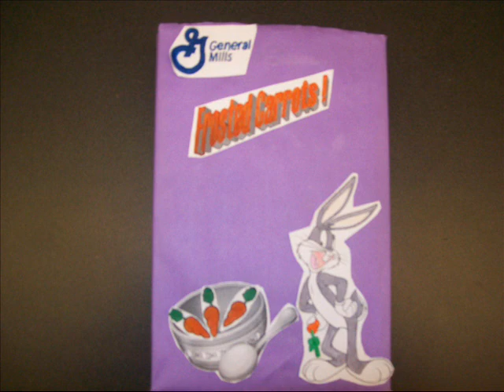Frosted Carrots Official